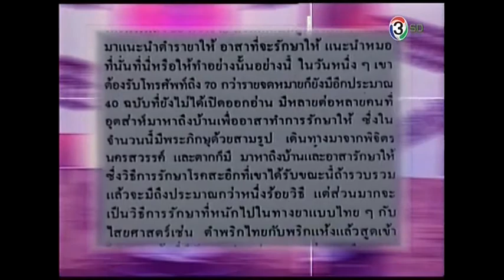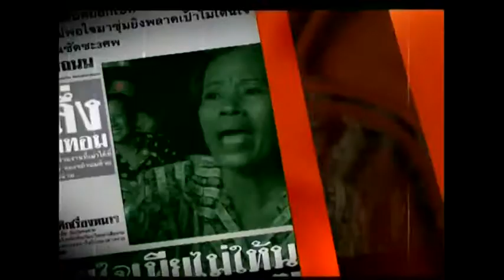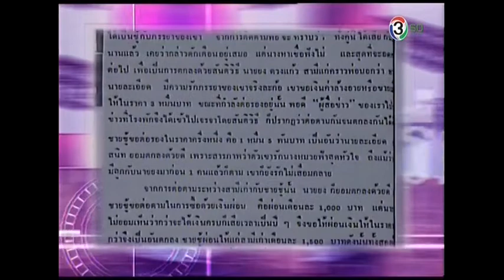เรื่องไม่เป็นเรื่อง (2545) : 10 สิงหาคม 2557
ผู้ดำเนินรายการ : อ.จตุพล ชมภูนิช